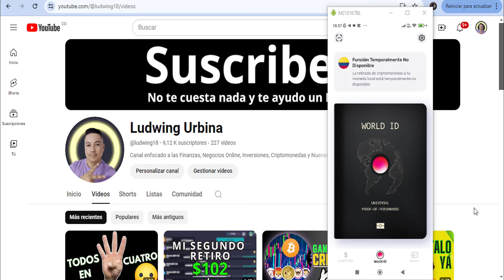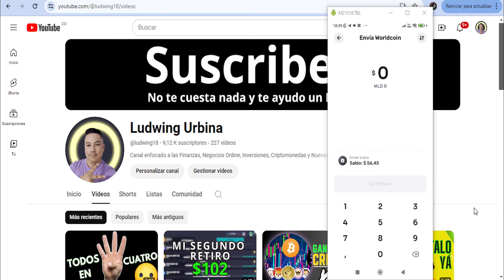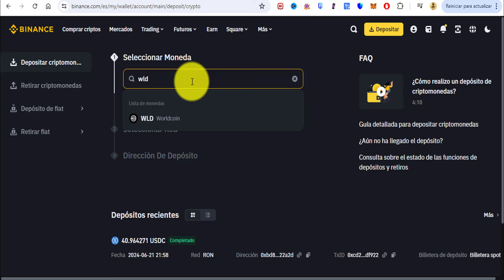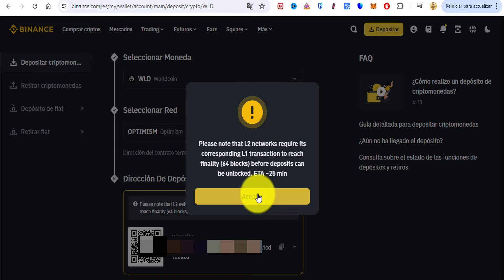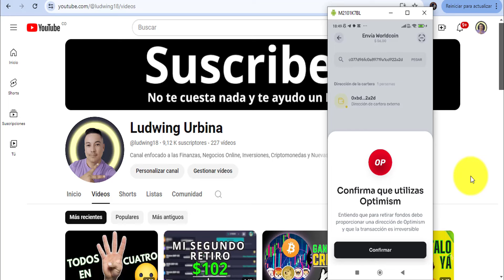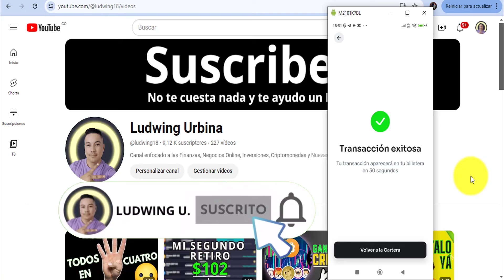"¡Cómo Retiro $55.78 Dolares de Worldcoin a Binance! [Tutorial Completo]"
"¡Cómo Retiro $55.78 Dólares de Worldcoin a Binance! [Tutorial Completo]"
¡Descubre Worldcoin en este video! Exploraremos si realmente pagan por el escaneo de nuestros ojos, cuánto tiempo duran los bonos y cómo esta tecnología podría beneficiarnos en el futuro. Estaremos atentos a su evolución y te mantendremos informado.

Recuerda investigar por tu cuenta y tomar decisiones bajo tu propia responsabilidad.